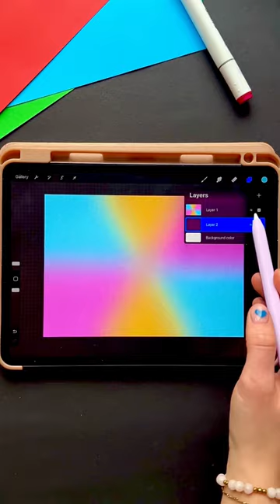In shock that’s already March ￼🌈🥹